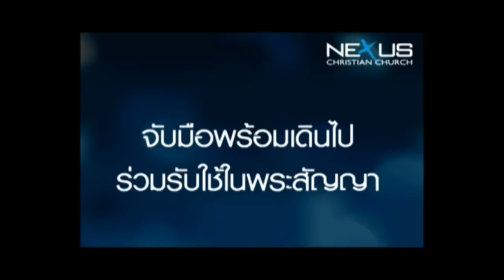เพลง ในพระสัญญา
Verse1
ฉันและเธอที่ดูแตกต่าง
มีจุดหมายกันคนละทาง
และยังมีช่องว่าง ที่ทำให้เราห่างไกล
แต่วันนี้เราได้เดินร่วมทาง
ทุกชีวิตได้หลอมรวมกัน
ก่อเกิดเป็นพลัง ร่วมสร้างครอบครัวของเรา
Verse2
อาจจะเจอทั้งทุกข์และสุข
แต่เราไม่ทอดทิ้งกัน
เกาะเกี่ยวใจเราสานสัมพันธ์
และพร้อมจะฝ่าฟันไป
Chorus
ให้ความรักของพระองค์
ผูกใจให้เป็นหนึ่งเดียว
ให้ถ้อยคำของพระองค์
นำทางให้ก้าวต่อไป
จวบจนวันสุดท้าย
แม้ปลายทางดู แสนไกล
จับมือพร้อมเดินไป
ร่วมรับใช้ในพระสัญญา
Copyright @ Nexus Worship Team
เนื้อร้อง โดย จริยา มุ่งวัฒนา, อำพล จาระพันธุ์
ทำนอง/ดนตรี โดย สามารถ รักปัญญา, วันวลิต ทองเทศ